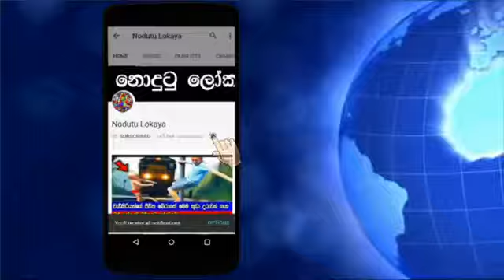A Weird Stuff Has Been Happening in the Oceans